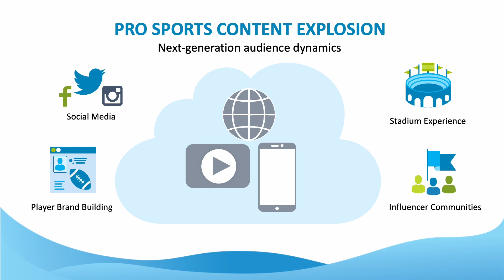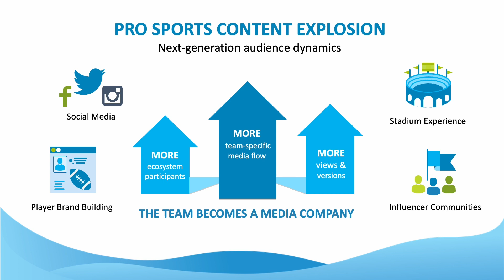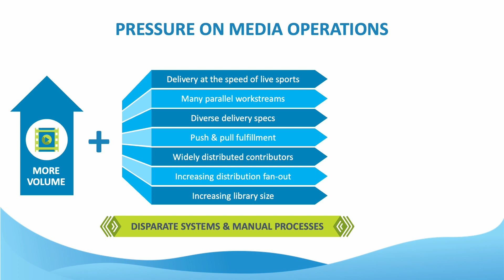The Pro Sports Content Explosion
The huge content explosion in sports goes beyond traditional broadcasting and now welcomes leagues, teams, individual players and online influencers into the content ecosystem. The stadiums, especially for leagues like the NFL, have become interactive multimedia experiences with hundreds of screens; players are focusing on their individual brands to increase monetization opportunities beyond their playing careers; and online influencers providing more insight into the game continue to grow and drive further demand for content.

The increasing volume of content and requests add layers to an already complex set of media operations at the team level that is simply unprecedented.

THE PAIN POINTS
Content is everywhere, stored in multiple locations and disparate systems. When content requests come in, those complex storage environments make it hard to find assets quickly.

Delivery must be fast. Teams must simultaneously fulfill requests from news outlets, social media influencers, players and more. Everyone receiving content has their own specification in terms of standards they want content delivered in, creating multiple parallel workstreams.

This is being done today, for the most part, with manual processes not designed for this volume or complexity. As a result, processes are inefficient, there is much duplication of effort, costs go up, and worst of all — providers experience failure to fulfill!